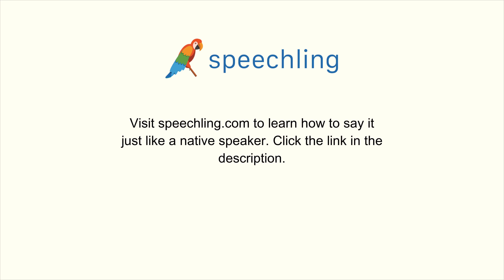英語で"欲しくありません。"の発音の仕方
男性コーチ
I don't want that.

欲しくありません。